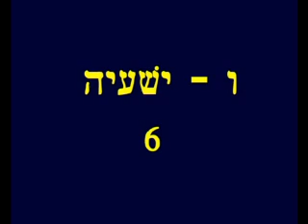Isaiah 6 Hebrew Picture Bible